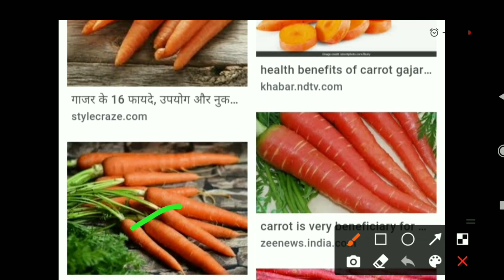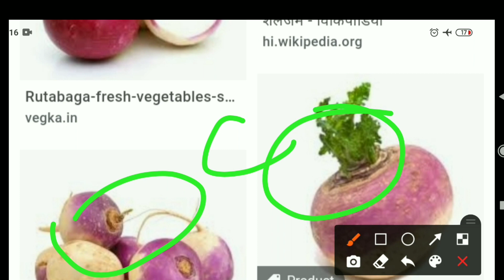बिहार पुलिस 11880 Colour Vision कैसे दूर करें !! Bihar Police 11880 Colour Vision Problem Video !!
बिहार पुलिस 11880 Clour Vision कैसे दूर करें !! Bihar Police 11880 Clour Vision Problem Video !!

बिहार पुलिस 11880 Clour Vision कैसे दूर करें !!
Bihar Police 11880 Clour Vision Problem Video !!
Bihar Police Colour Blindness video 2021